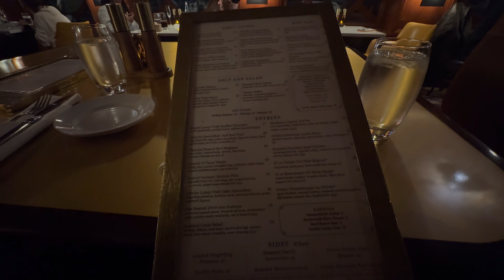Making His Birthday Unforgettable| Philly night out + Surprise Gifts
Hey loves! 🎉 This weekend was all about celebrating my boyfriend's birthday, and I pulled out all the stops to make it extra special! From a cozy date night to a surprise celebration the next day, we made some unforgettable memories. 💖 Join us as we laugh, eat, and enjoy every little moment together. Hope you guys feel the love and joy through the screen! ✨🎂

-Nya B